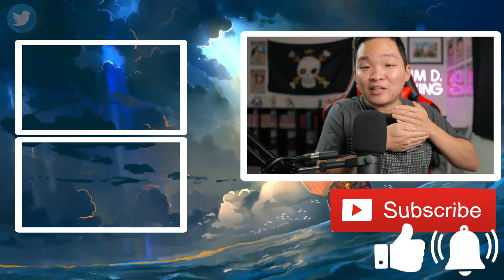Luffy Vs Blackbeard Will Be A GOD-LEVEL Fight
Timestamps:
0:00 - Start Here
0:26 - The Beef
3:40 - The Sun Vs The Darkness
6:53 - The Perfect Matchup